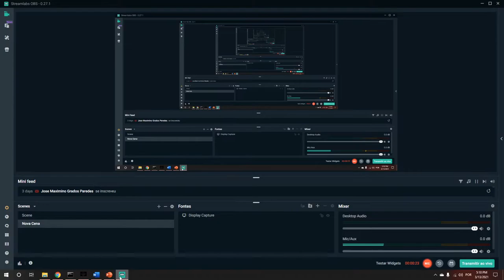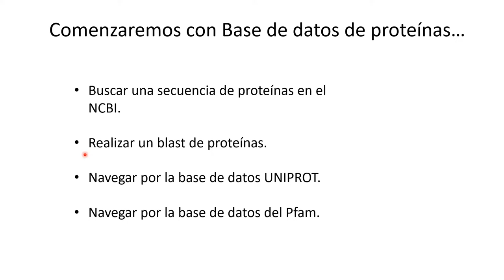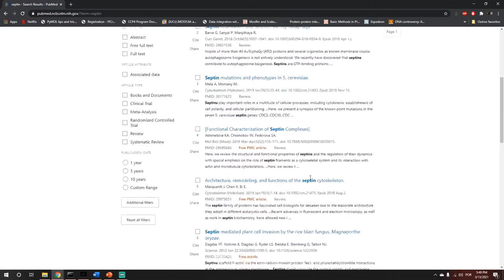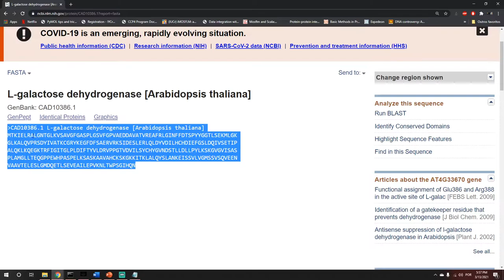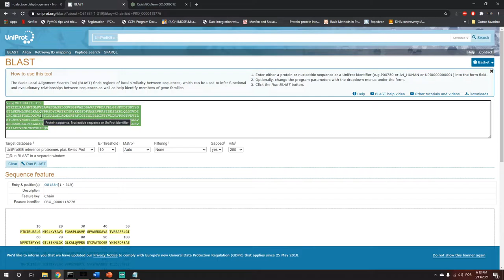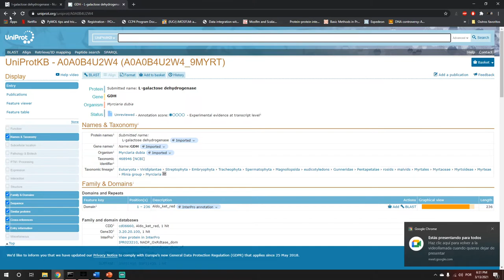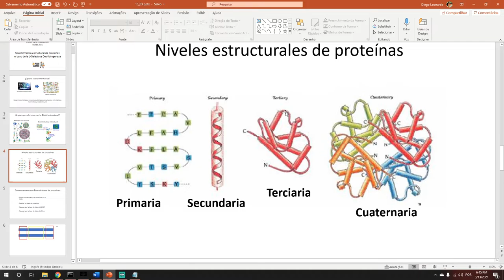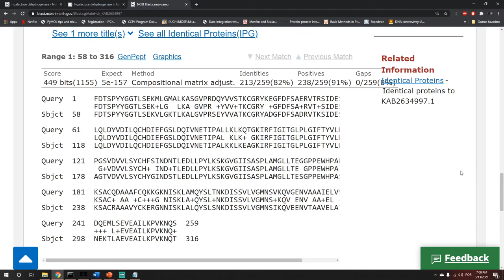Curso PiscoScience: Clase 01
Hablamos sobre NCBI, Uniprot y Blast.